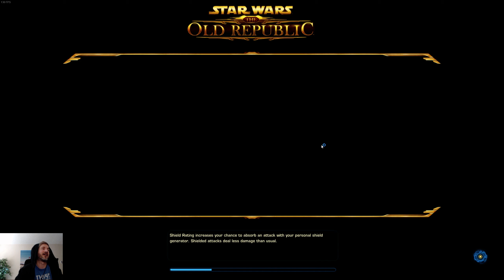Star Wars: The Old Republic - Powertech GUIDE | pvp build rotation (/w gameplay)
SWTOR MMORPG.  BUILD GUIDE.  Bounty Hunter - Powertech, Advanced Prototype spec.  In this video I discuss my PVP build rotation for my Powertech, and showcase 2 PVP matches at the end.  00:49 PT bug, 02:30 build discussion, 06:08 full rotation, 07:00 trifecta of the spec, 09:42 talents overview, 21:51 match 1 starts, 23:58 I'M COMING FOR YOU, 26:09 who is shooting me, 27:07 NOOO, 27:46 match 1 final score, 31:56 match 2 begins, 37:40 OHHHHH, 41:50  match 2 final score, 42:30 final thoughts.

Name: Mybek
Server: Star Forge
Spec: Advanced Prototype, Powertech
Level and gear: 75, ilvl 306, 3/6 set pieces (Meteor Brawler)

*still gearing the PT, need 4 piece and 6 piece of Meteor Brawler and to fully augment slot those pieces.

Game is free to play, and now on Steam!